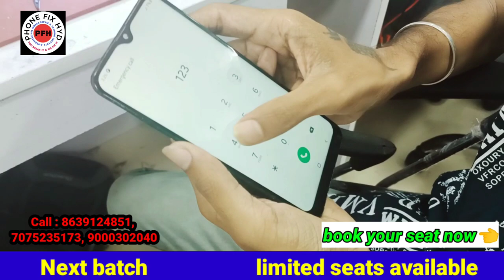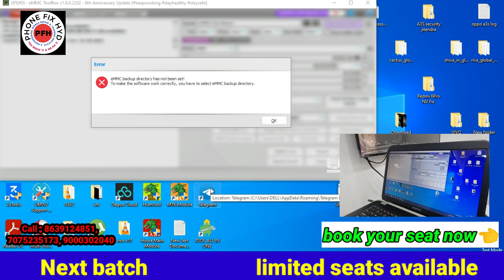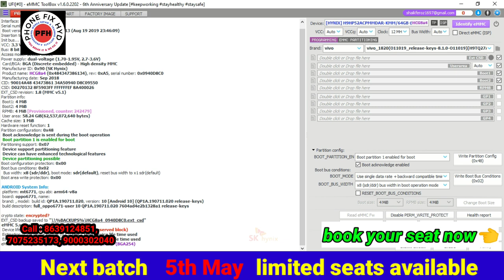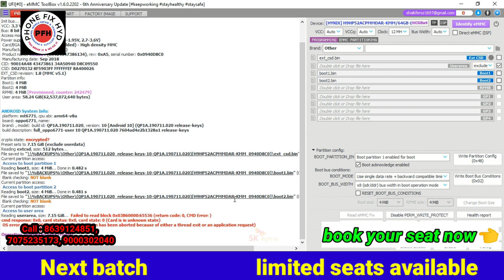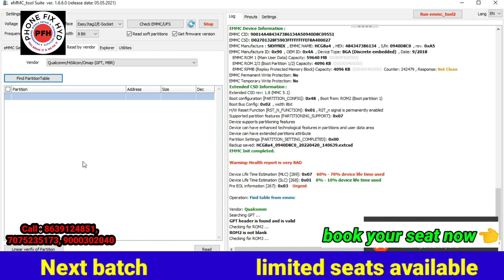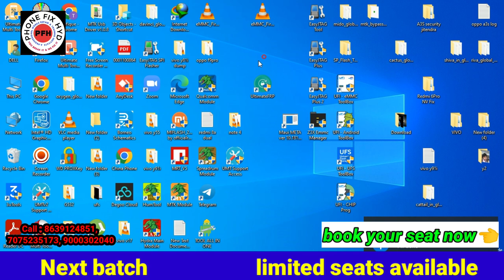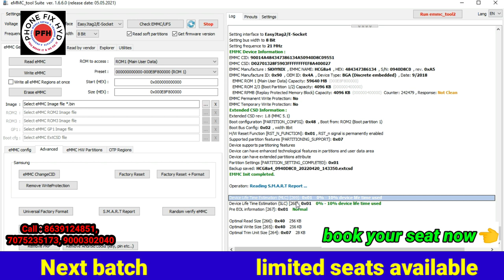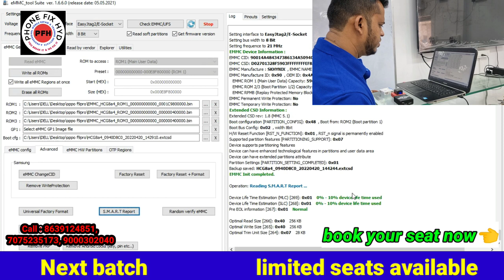OPPO F9 PRO RESTART ISSUE AFTER 30 SECOND COMMON PROBLEM 100% SOLUTION || PROGRAMING WITH EASY JTAG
4DAYS FREE BACKUP UPDATE CLASS FOR ALL OUR PREVIOUS STUDENTS JOIN & GET UPDATE FROM THIS FREE CLASS

Noticed.

Free zoom class for online backup support about related software and emmc problem from tomorrow 2 pm any students interested join this update class don't missed.

Android basic to advanced 20 days course👇👇👇
PHONE_FIX_HYD
CALL FOR TRAINING:
CALL FOR ADMISSION:

course detail.

2. 2tb hard-disk tested files free.
3. Double Dekker CPU WORK.
4. Board free denge.
5. Oca glass work.
6. How to open samsung display.
7. Schematic diagram
8. Laptop
9. Ufi, easyjtag, software tool.
10.100% practical work for
11. Room free.

👉SOFTWARE.
 Etc.

MOBILES.